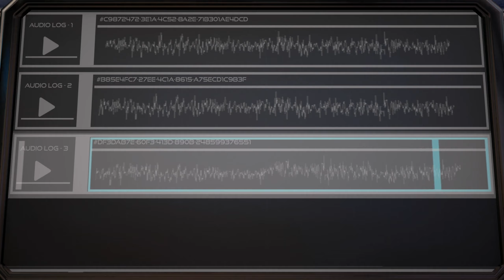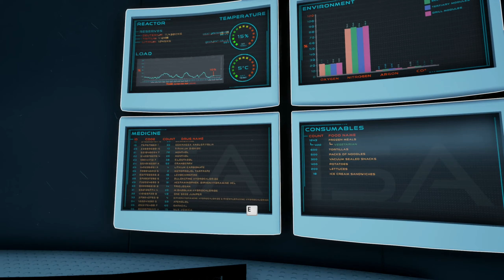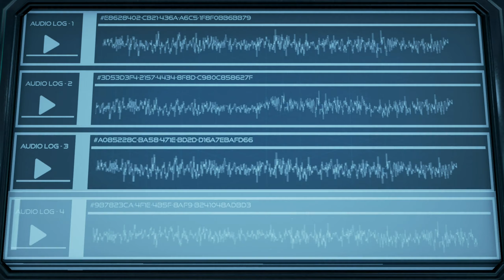The Turing Test Walkthrough - Chapter 1: Hello, Ava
Welcome to The Turing Test Walkthrough for Chapter 1: Hello, Ava. In this video, we dive into the first chapter of this thrilling first-person puzzle game developed by Bulkhead Interactive. Join us as we play through the game as Ava Turing, an engineer tasked with navigating a deserted research station on one of Jupiter's moons. With the help of the Energy Manipulation Tool (EMT), we'll solve complex puzzles that will challenge our problem-solving and critical thinking skills. Join us on this thrilling journey of discovery and unraveling the secrets behind the station and its crew.

More gameplay coming soon!

00:00 Intro and Prologue
10:36 Sector A1
11:30 Sector A2
12:11 Sector A3
13:11 Sector A4
14:03 Sector A5
14:32 Sector A6
15:38 Sector A7
14:55 Resctricted Area 1 (This is a Lock)
17:00 Sector A7 (continued)
18:00 Sector A8
18:53 Sector A9
20:25 Sector A10
20:58 Planetarium